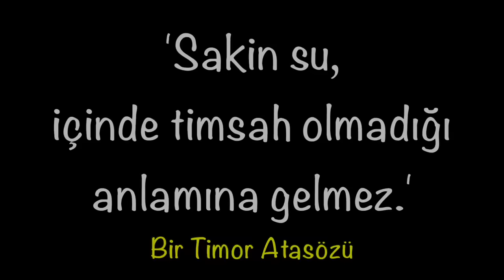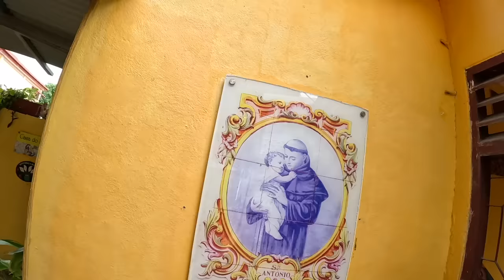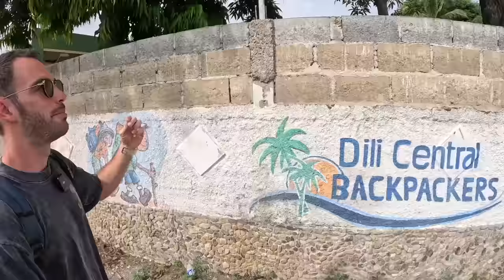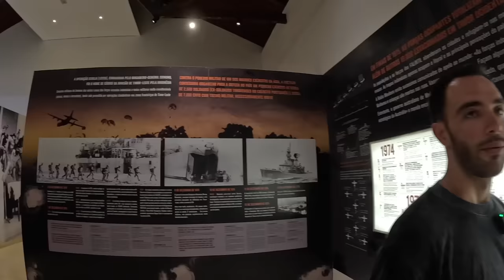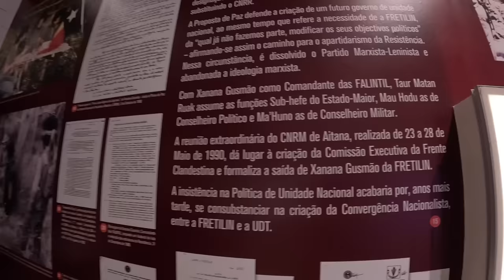Kimsenin GİTMEDİĞİ TEHLİKELİ Ülkede Yaşayan TEK TÜRK: 'KURTARIN BENİ'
Dünya'nın en az ziyaret edilen, en tehlikeli, en fakir ve 20. yüzyılın en genç ülkelerinden biri olan Doğu Timor'da yaşadıklarımızı paylaşacağımız 3 bölümlük serinin üçüncü ve son videosu.